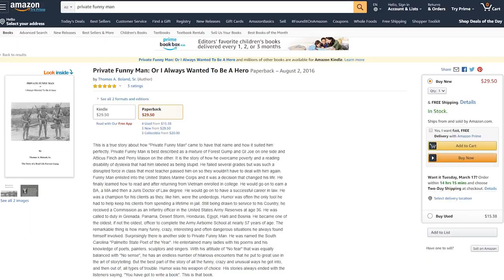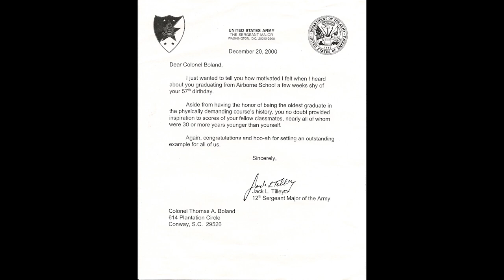Talking with an Army Colonel about Getting High and Overcoming Fear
S01E02 – 3/8/2020 to 3/14/2020
I thought I had overcome my fear of heights until I climbed a 180 ft ladder with Joey. Also, meet one of my mentors, the fearless Col. Tom Boland, US Army, Retired.

Private Funny Man by Thomas A. Boland, Sr.
TED Talks by Chris Anderson

My Main Vlog Setup
- Camera/Smart Phone
- Phone Case
- Wide Angle Lens
- Mini Tripod
- Phone Clip

My Main B-Roll and Photography Gear
- The “Correct” Dead Cat
- Vlog Lens
- Portrait Lens
- Zoom Lens
- Variable ND Filter 77mm
- Variable ND Filter 82mm
- Camera Bag
- My Favorite SD Cards
- My SD Card Case

My Favorite Motion Lapse Setup

When an Action Cam is Required
- Can Never Have Enough Batteries and a Charger